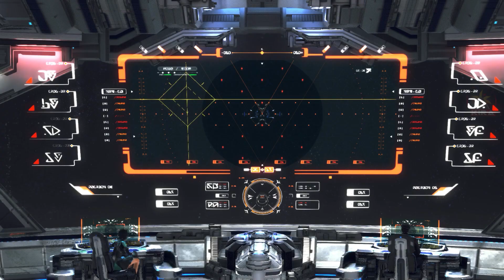STAR OCEAN THE DIVINE FORCE Gameplay Walkthrough Part #13 - NO COMMENTARY GAMEPLAY 60 FPS